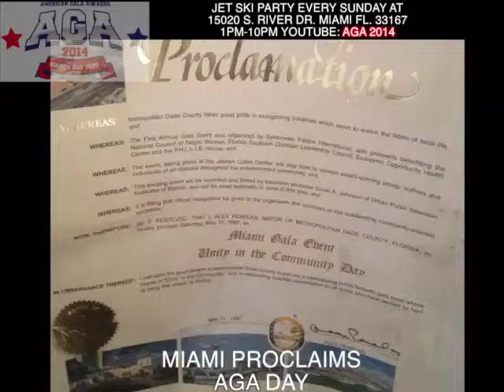AGA Clean 2